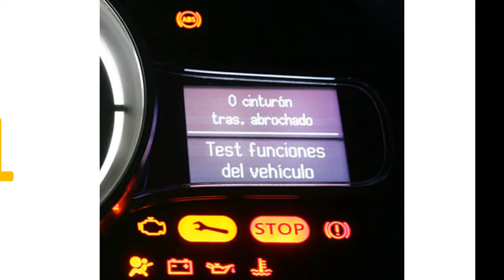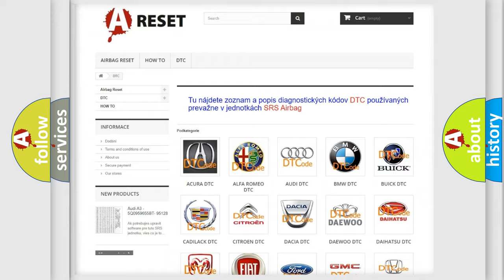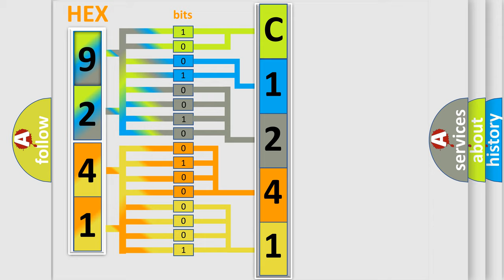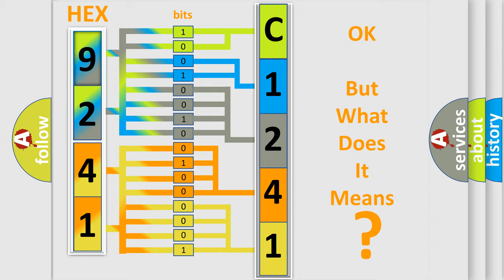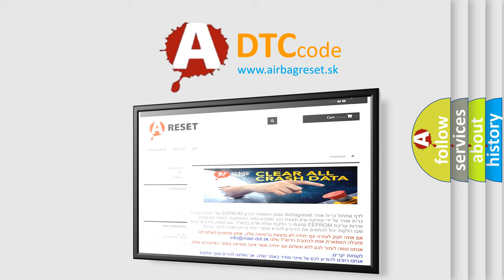DTC Nissan C1241-82 Short Explanation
Contents:
0:21 Basic DTC analysis according to OBD2 protocol standard.
1:48 Insight into programming
2:58 A diagnostically understandable description of the Diagnostic Trouble Code
3:05 Basic error definition

Make:
Nissan
Code:
C1241 82
Definition:
EVAP Emission System- Vent Control Circuit Open
Description:
Detects a short to ground or open circuit on vent valve output circuit.No disabling faults present.Engine running.
Cause:
 Poor connection Open or short in power circuit Open or short in control circuitCCV ECM or PCM
Failure Type: